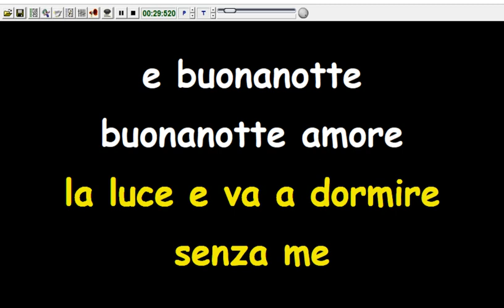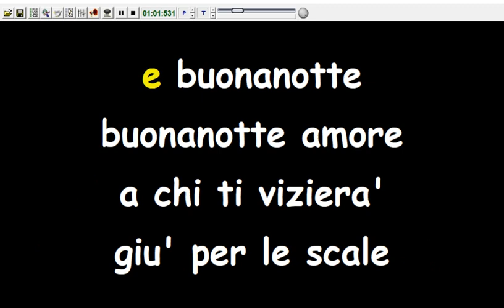Toto Cutugno - Buonanotte Karaoke Devocalizzata